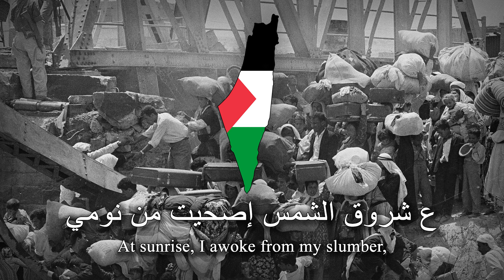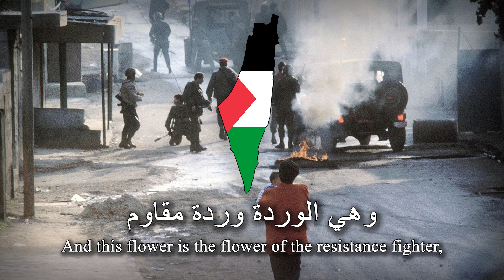"حلوة تشاو" - Palestinian Version of Bella Ciao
Long live the Resistance!

"حلوة تشاو"/"Ḥilwat Tshaw" is the Palestinian Arabic version of the renowned Italian anti-fascist song "Bella Ciao" (Goodbye, Beautiful). The original song came to be when it was sung during an 1800s farmers' strike in Northern Milan, but it was later repurposed by the anti-fascist partisans of the National Liberation Committee during their struggle against the Nazi German occupiers. Since then, it has became a globally-recognized hymn of resistance. The author of the lyrics for this version, as with the original Italian version, remains unknown.

This video is entirely apolitical and is only meant to document history. This video does not promote terrorism.

-- Lyrics --
ع شروق الشمس إصحيت من نومي
!يا حلوة تشاو! حلوة تشاو
!حلوة تشاو تشاو تشاو
و كان بيزحف العدو

يا مقاوم خدني انا و انت سويا
احساسي إني حكون شهيد

سقطت شهيدا و انا اقاوم
يا رفيقي بإيدك إدفنّي

بإيدك إدفني في أعلى الجبل
تحطلي أجمل وردة

رح كل البشر يمرّوا بحدّي
يعطوني اسم أجمل وردة

وهي الوردة وردة مقاوم
سقط من أجل الحرية
-- Lyrics --

-- Romanized Lyrics --
'A shrūq al-shamis iṣḥayt min nawmī
Ya ḥilwat tshaw! ḥilwat tshaw
Ḥilwat tshaw tshaw tshaw
Uw kān biyazḥaf il-'aduw

Ya muqāwim khudnī anā wa ant sawiyā
'Iḥsāsī innī ḥakūn shahīd

Saqat shahīdā wa anā uqāwim
Ya rafīqī bi'idik idafinnī

Bi'idik idafinnī fī 'a'lā al-jabal
Taḥaṭlī ajmal wardah

Raḥ kull al-bashar yamurrū biḥaddī
Yu'ṭūnī ism ajmal wardah

Wahī al-wardah wardah muqāwim
Saqat min ajl al-ḥurriyyah
-- Romanized Lyrics --